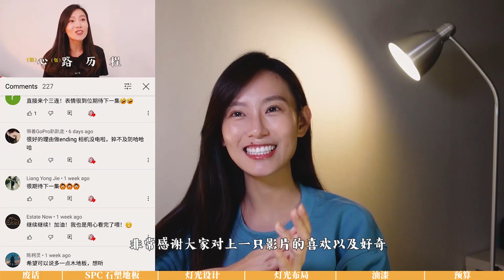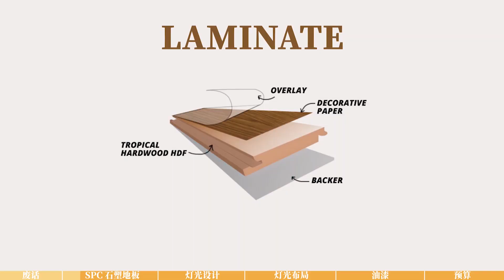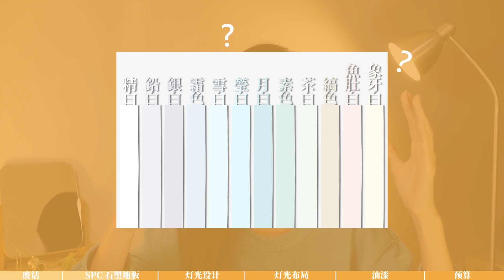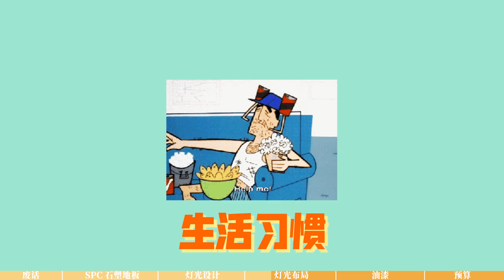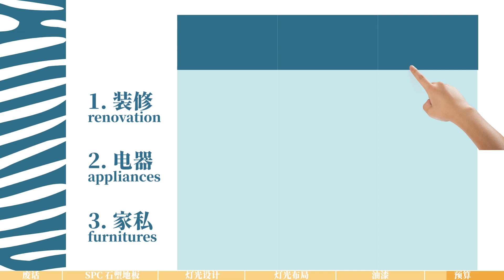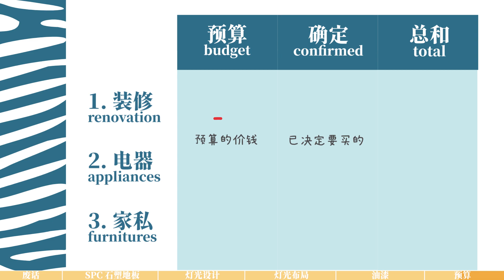老屋翻新 PT.2 || 低成本让你家变高级🤑 SPC 石塑地板对比、灯光设计 & 布局、油漆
这次好像讲得算蛮仔细的了，虽然也没有完全讲完 哈哈哈哈

大概就是 SPC 石塑地板 vs. Vinyl vs. Laminate 的对比，灯光的设计 & 选择, 油漆 & 钱!!! 怎样安排 🥲

就酱啦 我刚刚打了疫苗不想打字了 byebye heheheheh